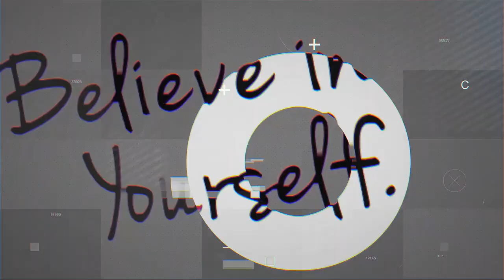Alpha Male Strategies DOESN'T Know What Hes Talking About Choosing Signals vs Cold Approach Reaction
Alpha Male Strategies DOESN'T Know What He's Talking About Choosing Signals vs Cold Approach. This video is a Alpha Male Strategies Reaction video on choosing signals.

 I do agree with 90% of what AMS say this is simply my thoughts on the 10% that he talks about. Alpha male strategies is to help guys become high valued men. AMS is from down south and recently moved to NYC.

 Alpha male strategies focus on your purpose so you can date high quality women.  I do watch alpha male strategies show and like previously stated agree with a lot of information he talks about. One can defiantly say his content is entertaining. I would recommend alpha male strategies texting game. AMS seems to have a much better grasp on this and simply wants you to learn from his mistakes.

Alpha Male Strategies Book

Are you interested in a Alpha Male Strategies Book Review ?